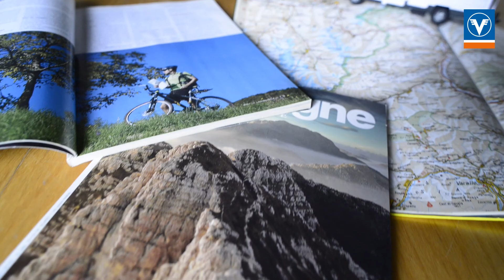Assicurazione infortuni: proteggi te stesso e tutela chi ti è vicino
Come proteggersi dalle conseguenze di un infortunio - la storia di Paolo.